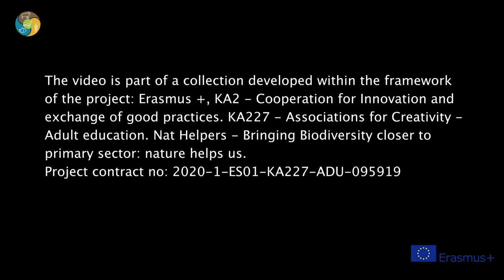11 The rice tradition